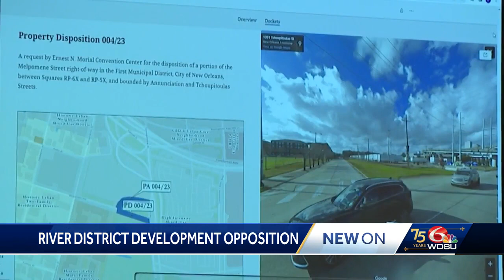Report: Judge could temporarily halt River District development after lawsuit